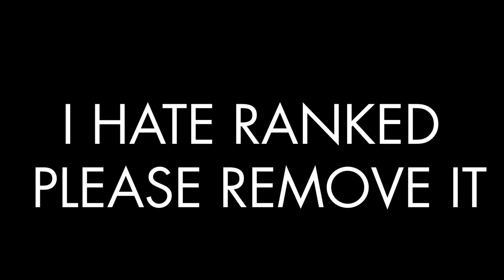I Played MW2 Ranked For the first time and i hated it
Like seriously why?!?!